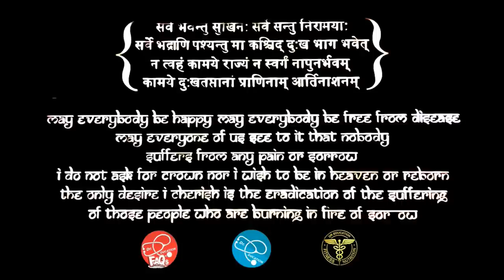AC & allergy cold | Dr.Education (Hindi)